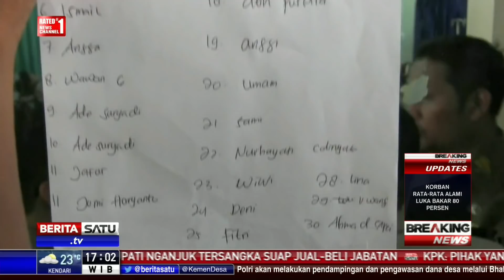40 Korban Luka Dirawat di Rumah Sakit BUN Tangerang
Jumlah korban luka akibat ledakan dan kebakaran gudang kembang api di Kosambi, Kabupaten Tangerang, Banten, mencapai 40 orang. Korban dirawat intensif di Rumah Sakit Ibu dan Anak (RSIA Bun) Tangerang.

Facebook.com/BeritaSatuTV
Youtube.com/BeritaSatu